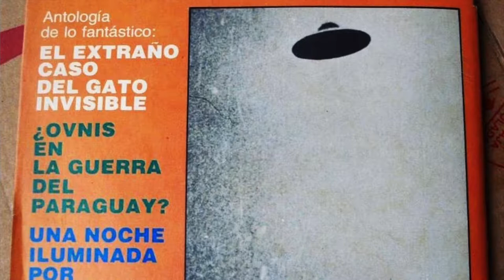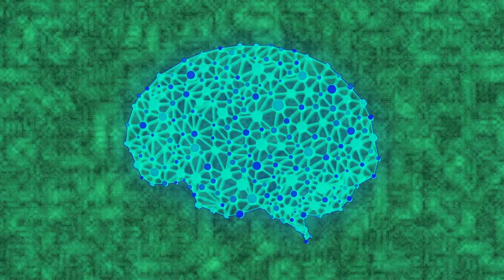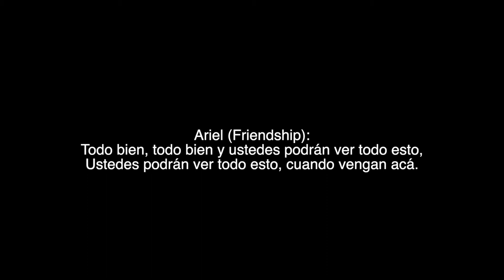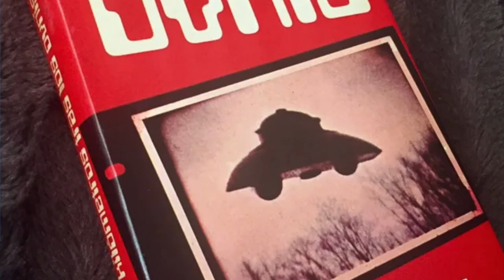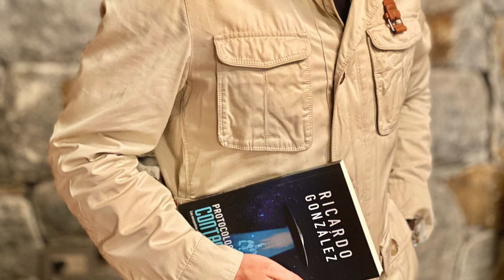Ciclo Entrevista Investigadores | Pablo Zárate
Esperando nuestra temporada 2, les presentamos este Ciclo de Entrevistas con Investigadores. En esta ocasión podrán conocer a Pablo Zárate, Médico Veterinario de profesión, que recopila casos en pequeños reportes y que ha desarrollado,desde la ciencia, una hipótesis del fenómeno.